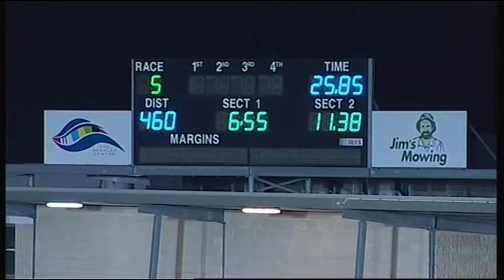GEL FRI 24 MAR 17 R5